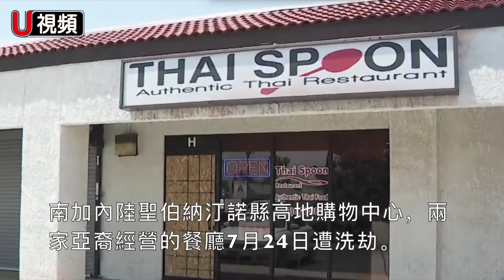同條街兩家亞裔餐廳遭洗劫 其他餐廳倖免於難 仇恨犯罪？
南加內陸聖伯納汀諾縣高地購物中心，同一條街上兩家亞裔餐廳近日接連被洗劫，兩家店之間還有眾多餐廳倖免於難，盜賊為何只選擇亞裔餐廳，是仇恨犯罪還是另有其他原因，或者只是偶然？